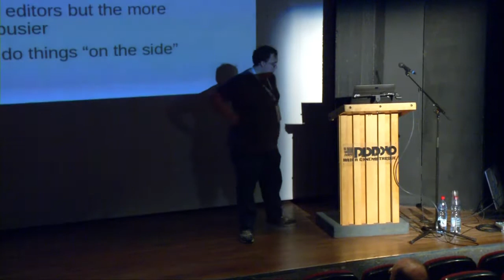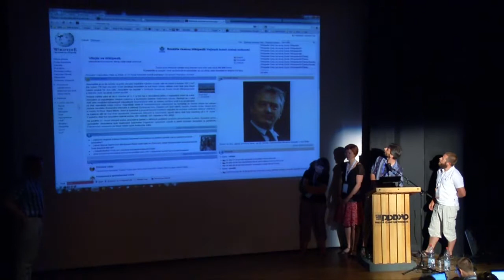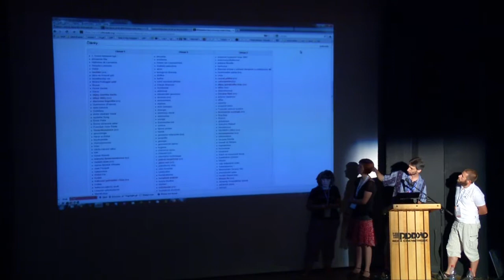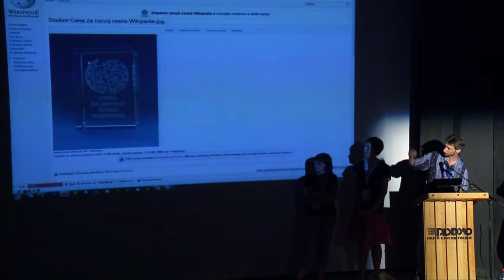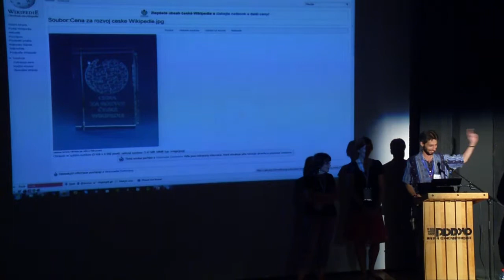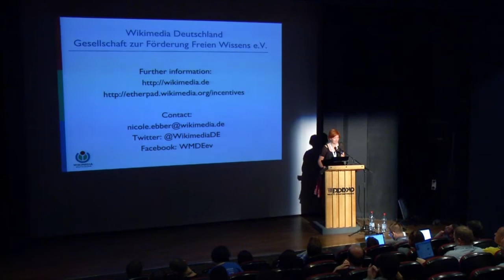Wikimania 2011 - 2nd Day: Encouraging Participation II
Room: Cinematheque
Date: 5.8.2011, 14:30

00:07 - WikiGuides and new users
James Alexander
How are we doing as a community obtaining, welcoming and
retaining new users? How can we improve? Why should we?
Did you know that 1000s of new accounts edit every day but
that most are gone immediately? We've been pouring over data
(with a focus on the English Wikipedia) to try and answer these
and other questions.

34:15 - Wikipedia and beyond: Incentivizing the  engagement for freely licensed material and projects
Nicole Ebber
Can contests, prizes and money engage people in contributing
to the Wikipedia/Wikimedia projects? We all are always looking
for new and better ways to motivate people to contribute to
Wikipedia/Wikimedia projects. Wikimedia Germany has tried
different methods and I'd like to share and discuss our diverse
experience. I'd like to talk about the pros and cons of money as
an incentive.